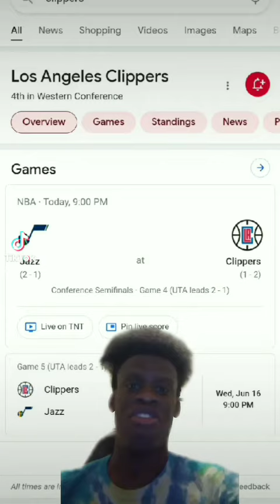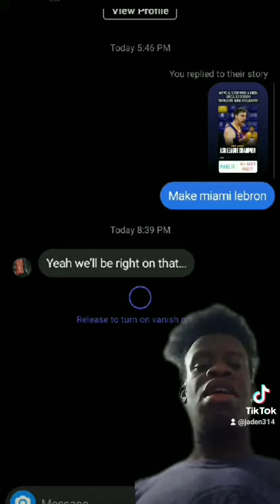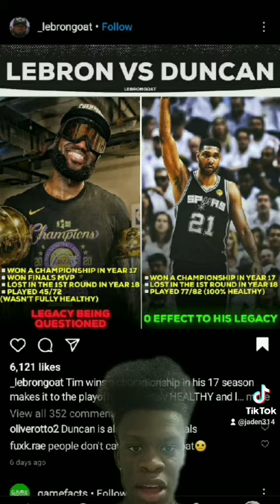Tiktok compilation 57